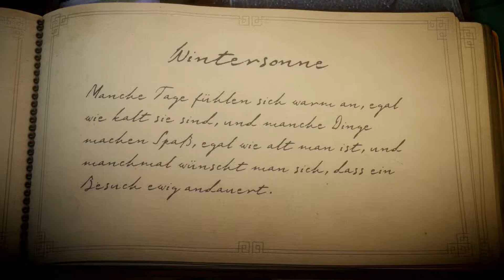Unravel #10 - Wintersonne -[Let´s Play][Deutsch][HD+]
Der kleine Yarnie hat sich ne Auszeit gegönnt,nun geht es aber wieder weiter und der kleine süsse Wollknäuel muss sich durch den kalten Winter durchschlagen, um weitere Erinnerungen aufzudecken.
Erneut am Start und voller guter Laune, ist die sensationelle Leo an meiner Seite !!!
Plattform : PC,PS 4, XBOX One
Unravel präsentiert Yarny – einen neuen und äußerst liebenswerten Spielcharakter aus einem einzigen Stück Garn, das sich langsam abrollt, wenn du dich bewegst. Lass dich in eine einzigartige und atemberaubende Welt entführen, die von der Szenerie Nordskandinaviens inspiriert ist, und erlebe mit Unravel ein visuell einmaliges, physik-basiertes Puzzle. Schwinge dich mit Yarnys Garn von Baum zu Baum, oder häng dich an einen Drachen. Keine Herausforderung ist zu groß für dich! Yarny steht sinnbildlich für die Bindungen, die wir zu geliebten Menschen haben. Begebt euch gemeinsam auf ein großartiges Abenteuer und entdeckt lange verloren geglaubten Familienerinnerungen wieder. Unravel kommt ganz ohne Worte aus und ist dennoch eine ebenso spannende wie rührende Geschichte über Liebe, Hoffnung und das Leben an sich.